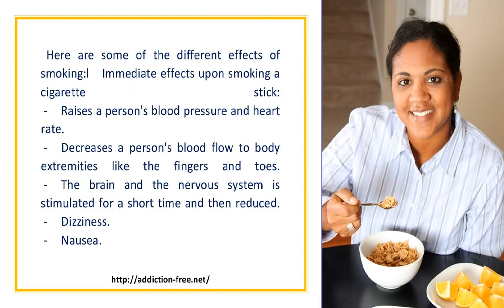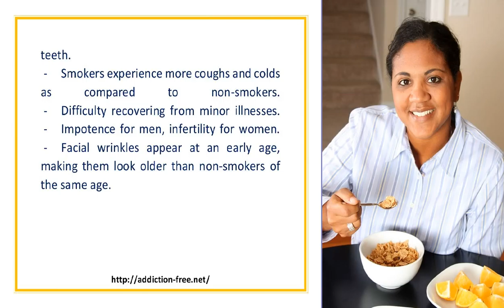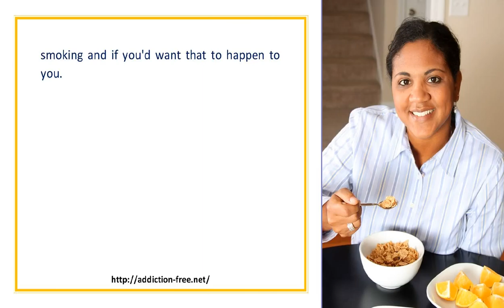Smoking And Its Harmful Effects